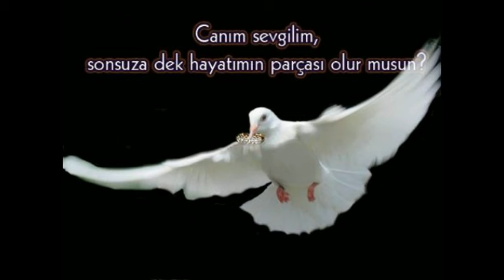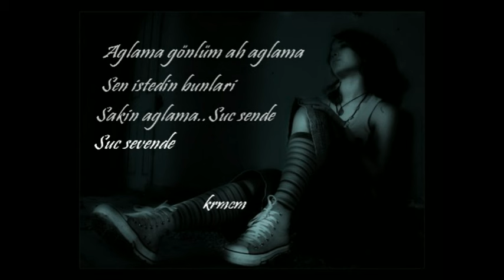cavanshir memmedov - bu gunahla seni bagishlayiram